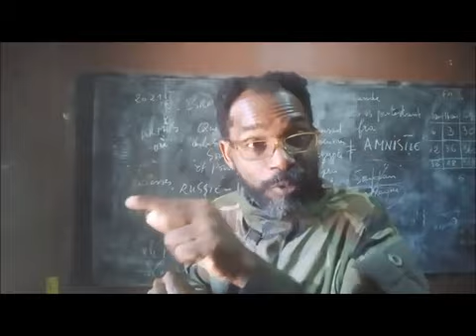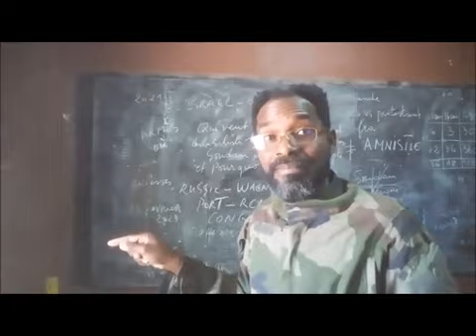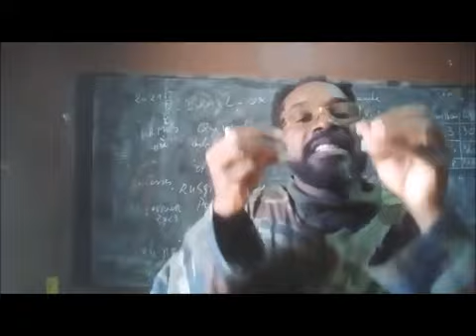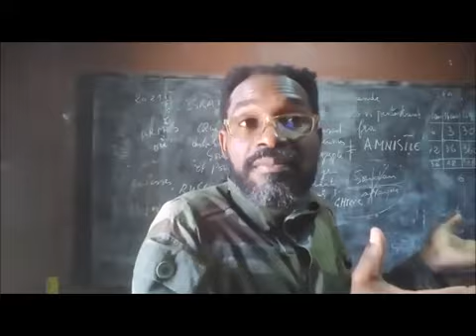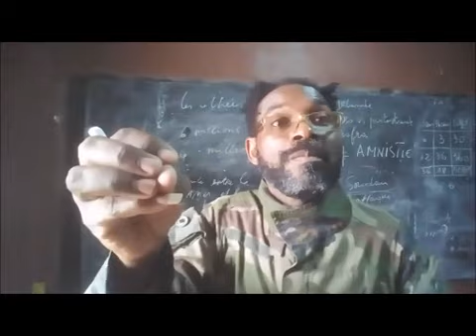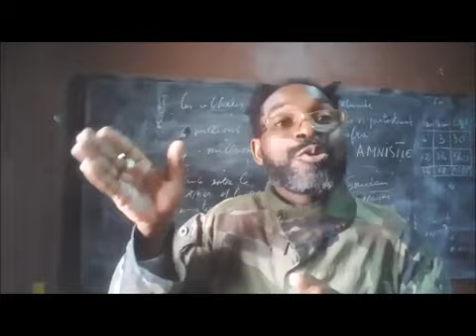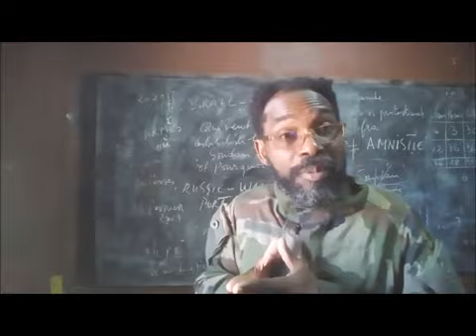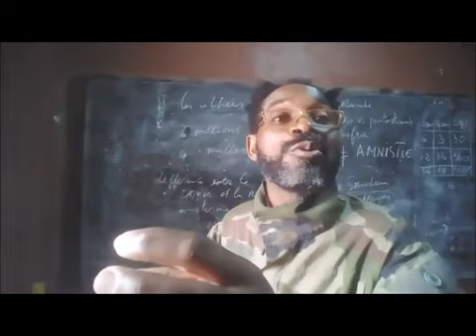PARTIE 2 - QUI VEUT DÉSTABILISER LE SOUDAN ET POURQUOI ? C'EST LA RCA QUI EST VISÉE PAR CETTE GUERRE